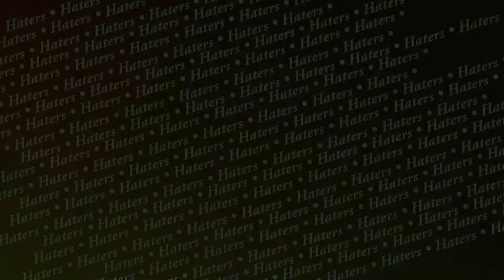Artist Duke - Evil Heart Directed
Artist dukes performing Evil Heart. Directed by @DJGolDon. Shot and edited at Steelpan Media Studios Queens NY.

Directed by: @DJGolDon
Location: @SteelpanMedia